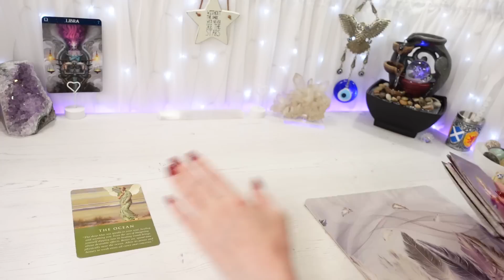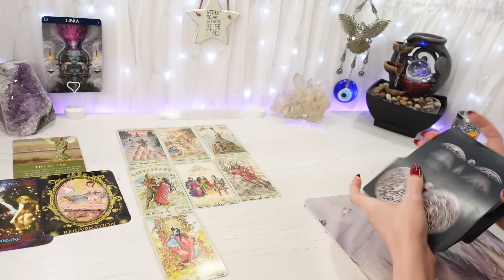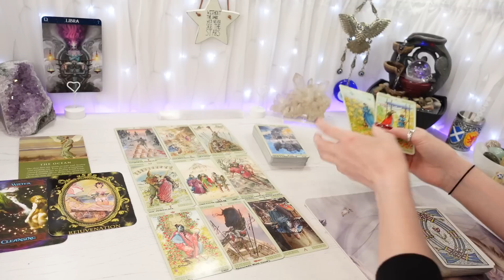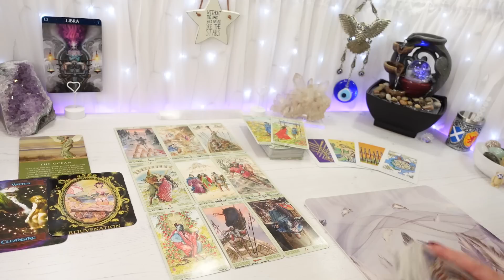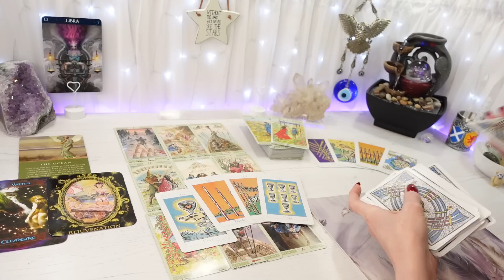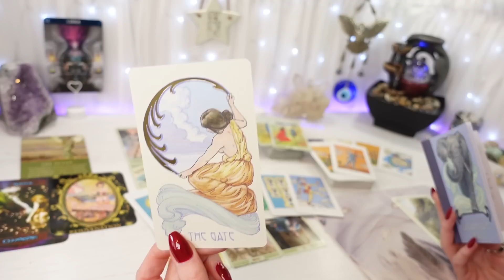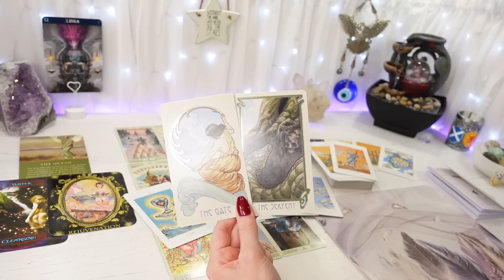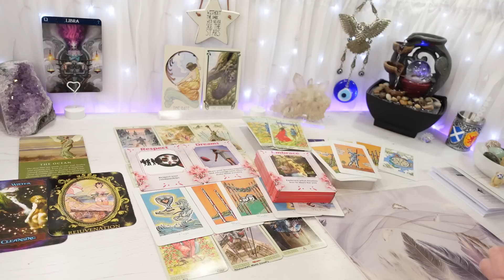LIBRA ♎ "I'd Give It All Up For You...🎵, Libra"| (SEP TAROT READING)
“I'd Give It All Up For You...🎵, Libra"
Hi Libra, this is your general LOVE Tarot reading for SEPTEMBER 2022
Feel free to watch from your Libra Sun, Moon, Rising & Venus placements

                      2nd of month CANCER 3pm, LEO 4pm, VIRGO 5pm
                      3rd of month LIBRA 3pm, SCORPIO 4pm, SAGITTARIUS 5pm
                      4th of month CAPRICORN 3pm, AQUARIUS 4pm, PISCES 5pm

                                        16th of month CANCER 3pm, LEO 4pm, VIRGO 5pm
                                        17th of month LIBRA 3pm, SCORPIO 4pm, SAGITTARIUS 5pm
                                        18th of month CAPRICORN 3pm, AQUARIUS 4pm, PISCES 5pm